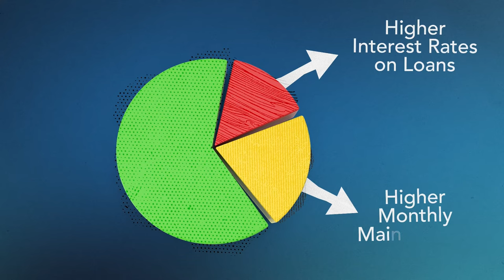The Credit Union Difference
It was great to work with the Dublin Credit Union group creating this video which highlights some of the key differences between Credit Unions and banks.

This short video focuses on some of the key areas that differentiate Credit Unions as financial co-operatives.